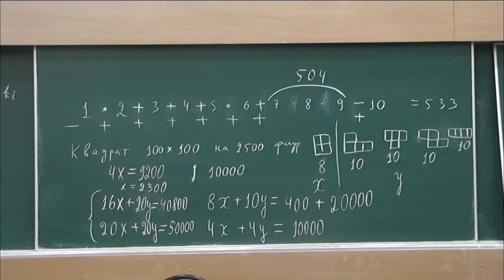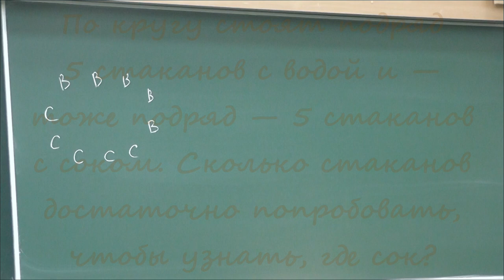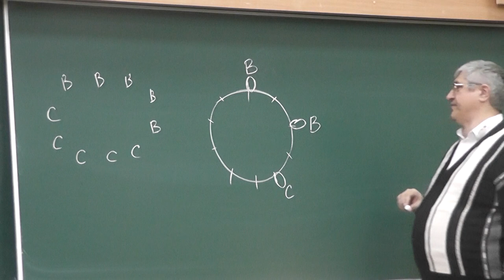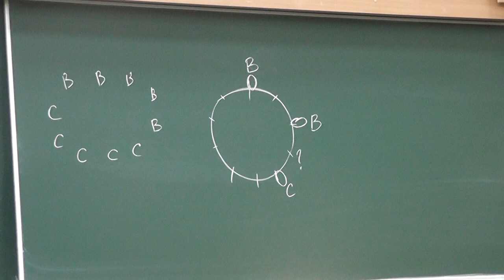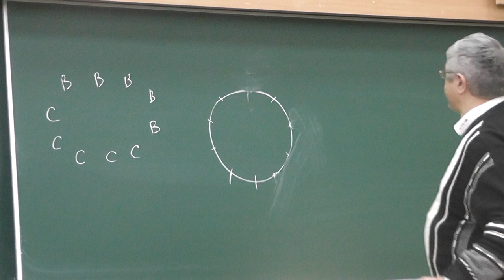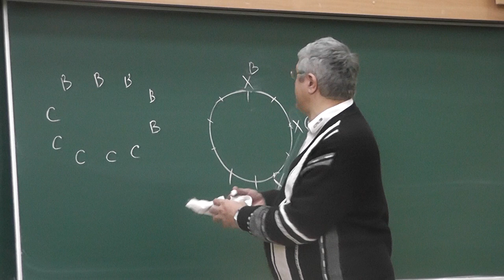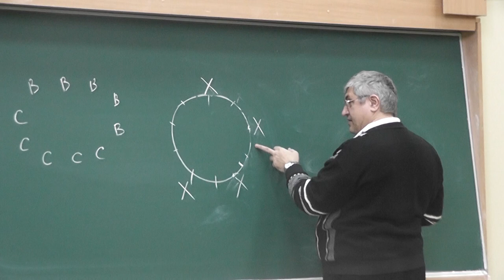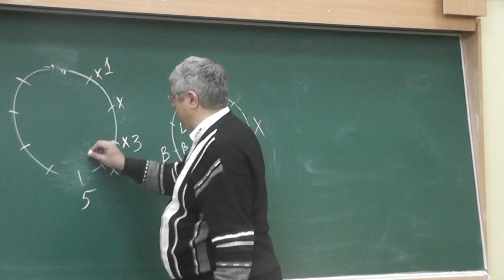37 Пять стаканов с водой и пять с соком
По кругу стоят подряд 5 стаканов с водой и — тоже подряд — 5 стаканов с соком. Сколько стаканов достаточно попробовать, чтобы определить, где сок, а где вода?
Разберите два варианта: когда надо сразу сказать, какие стаканы будем дегустировать, и когда указываем следующий стакан в зависимости от того, что оказалось в испробованных стаканах.